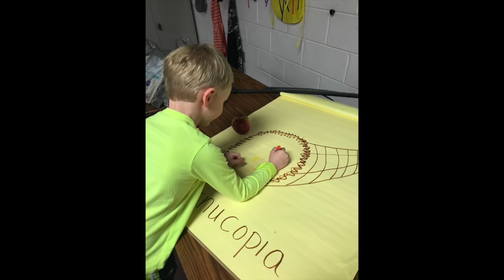GES 11.19.18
This video is about GES 11.19.18